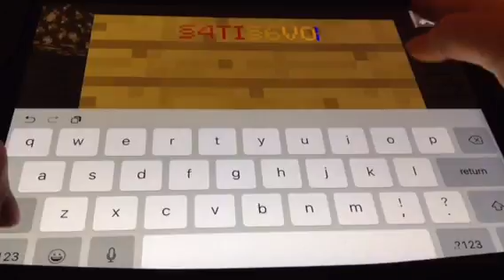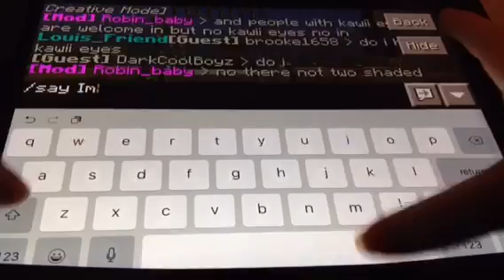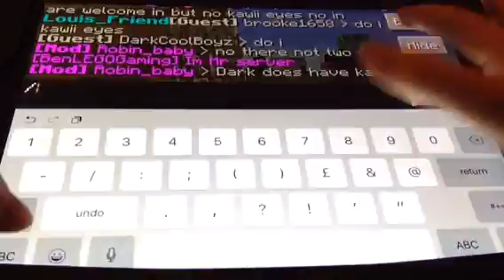Mr Crafty #2| I will be able to screen record from Summer!!